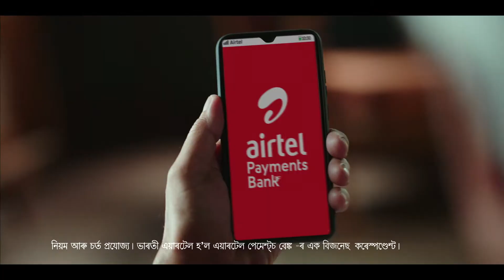Airtel Safe Pay TVC - Assamese 20 secs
Airtel Safe Pay -  the safest way to pay
With Airtel Safe Pay, no money leaves your account without your approval. It works only with Airtel Payments Bank account linked with your Airtel mobile number.
Benefits of enabling Airtel Safe Pay on Thanks app –
•       The safest way to pay - Uses Airtel Network Intelligence to send the alerts to your mobile number
•       Additional layer of security - Additional 3rd factor authentication which no other bank or wallet provides
•       Real time confirmation alerts
•       No exposure to primary account - Use Airtel Payments bank account for your daily transactions
To enable, download Airtel Thanks app. For T&Cs visit, airtel.in/tnc.